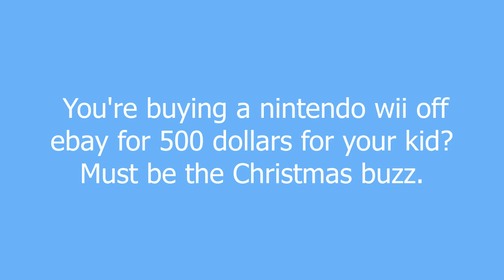Christmas buzz meaning and pronunciation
A feeling common during the month of December.  It is the need to buy many overpriced gifts for your family, normally on a credit card.  The buyer feels no feelings of regret for the rest of the month, as he/she feels they are being a good person.  The Christmas buzz is always followed by the New Year's hangover, when the credit card bill comes in and the buyer goes on a rant about how much money they have spent.

Christmas buzz definition by Urban Dictionary